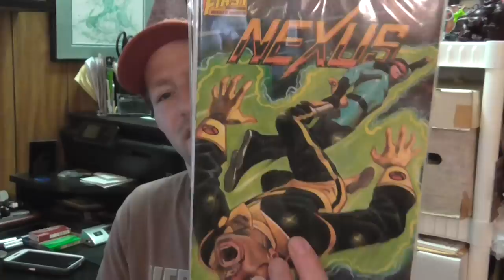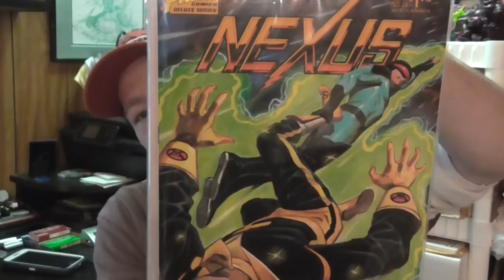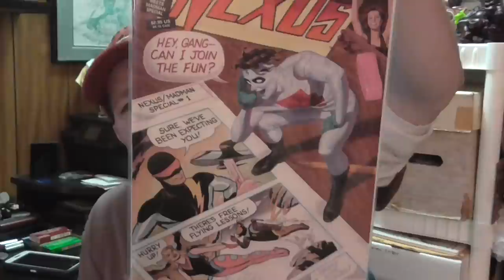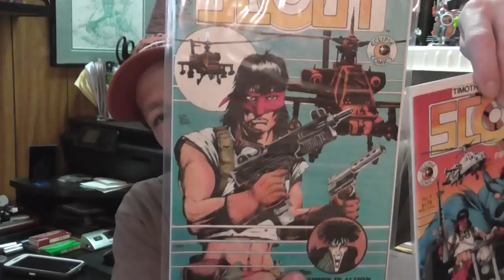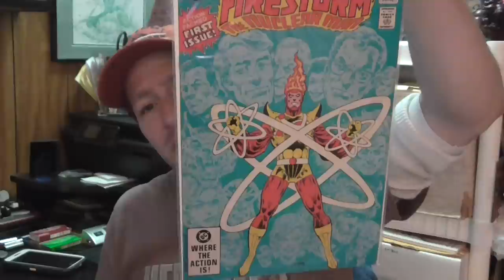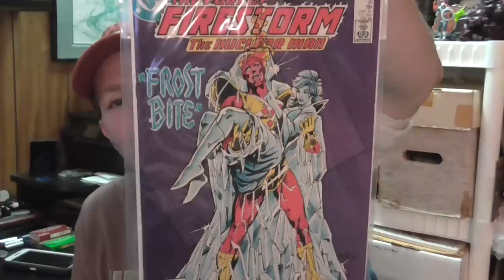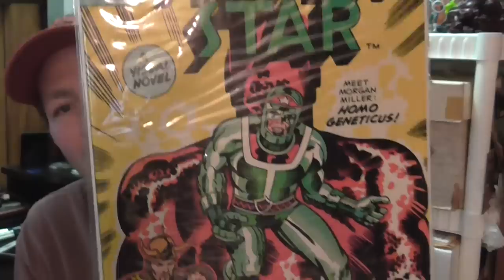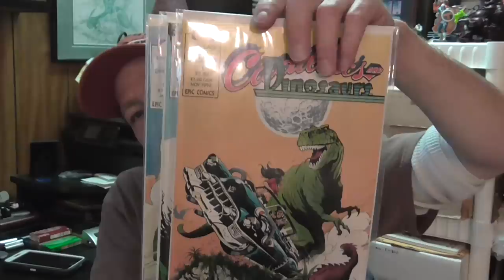Contest Entry for Tim Marrant's 1 Year Anniversary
Congratulations Tim, it is an honor and a privilege to have you in the community! Go watch Tim's video's here: